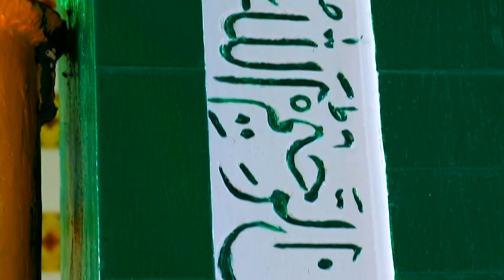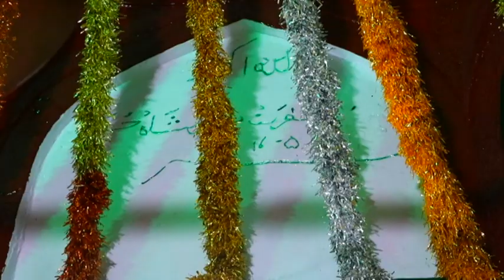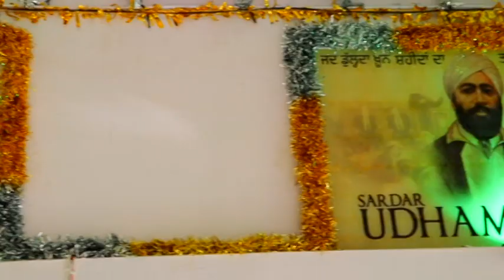Talwandi Chaudhrian. After Partition 1947